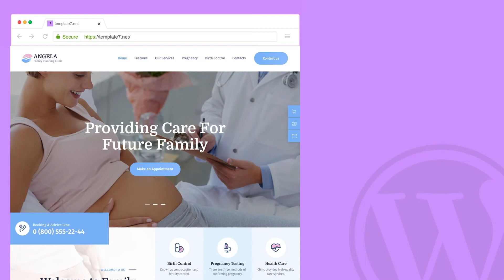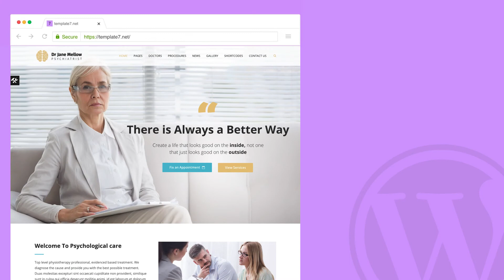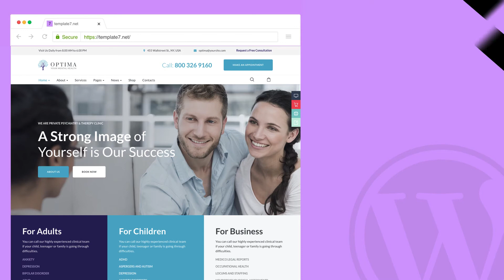7 Best Wordpress Themes For Family Planning |Psychologist in 2020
In our article, we have compiled Wordpress themes for the best Psychologist, life coach, family counselor, and similar professional groups that will work for you. 7 premium features created specifically for psychology, family counseling, life coach, family planning, and similar areas. Moreover, the themes we have listed below are user-friendly and easy to edit.  On the other hand, if you are looking for tools to be efficient in your business and to make critical developments in your business automatically, these websites you will establish with Wordpress will be useful to you.  Also, the appointment via phone is now very outdated!